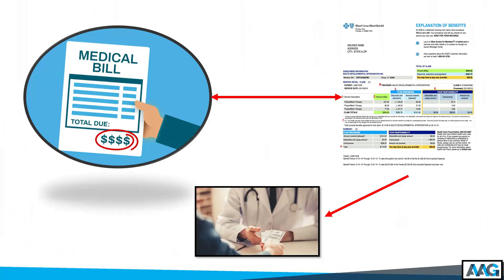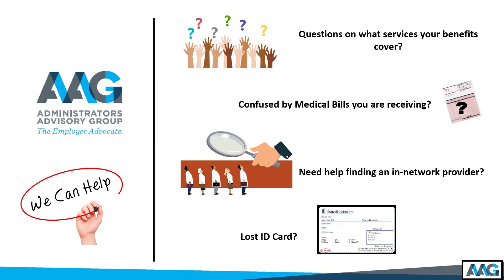Questions on Benefits or Claims? AAG Can Help!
During this episode of AAG's Benefit Minute, we discuss ways to navigate the confusing world of insurance benefits and claims.